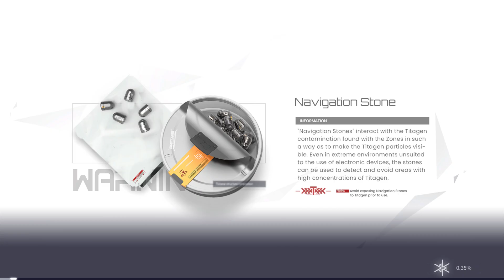Snowbreak | Chapter 5: Distorted Hymns - Progress 2: Beowulf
Watch me chill and game with the Heimdall Force!

All Content is from Snowbreak: Containment Zone.